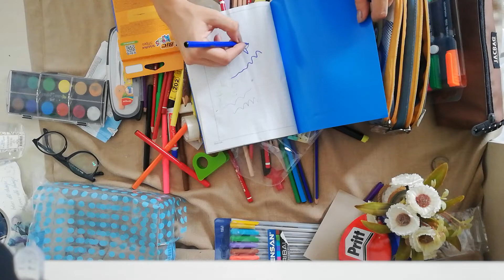Asmr Asmr pencil case rummage - plastic - sorting No talking. Asmr Kalem kutusu çantası düzenleme